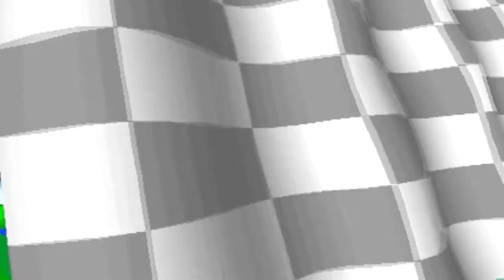Crash Team Racing (Parte 11) | Mundo 3 (Reliquias Platino) Español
▶Parte 11.
▶Mundo 3.
▶Parque Glaciar.
▶Reliquias Platino.

00:00 Rafaga Bluff
03:26 Minas Dragon
06:51 Paso Polar
11:29 Circuito Tiny